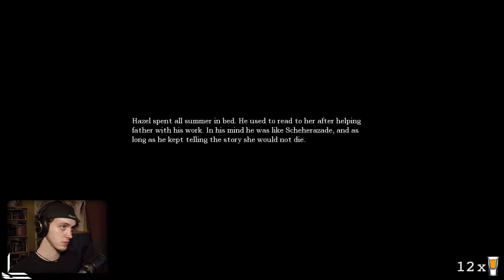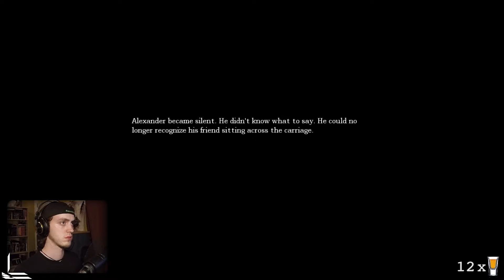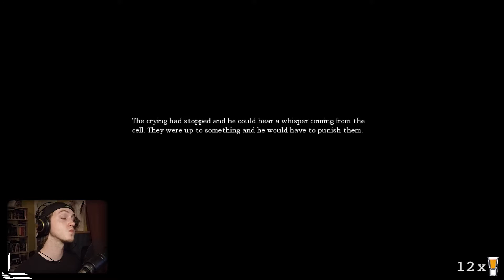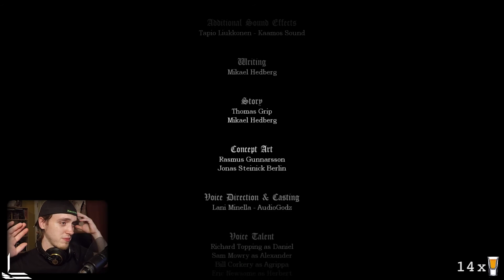Let's Play Drunk Horror | Amnesia : The Dark Descent Part 5 (ENDING) | Naked Man Ritual, again...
Don't forget to VOTE for the next horror game you want me to play!